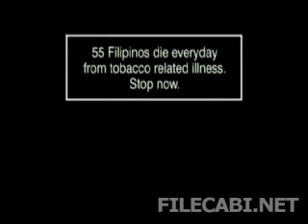fili anti smoke NSFW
This is a scary anti-smoking ad